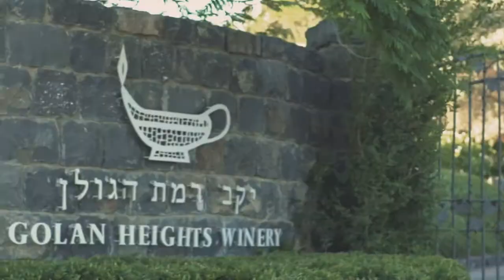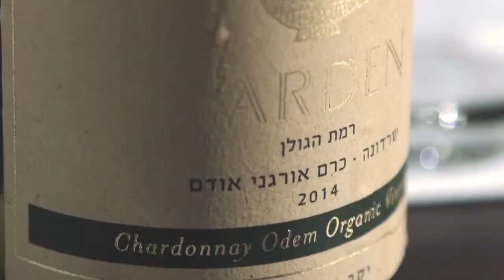Golan Heights Winery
Golan Heights Winery in Katsrin in the north of Israel.
There’s nothing quite like Golan Heights wine country, where magnificent vineyards are surrounded by breathtaking views. In the heart of it all, you can enjoy a genuine wine country experience at the Visitors Center of Golan Heights Winery.
Become acquainted with our enticing collection of fine and rare wines, enjoy a professional multilingual tour and wine tasting, and get an up close and personal view of the entire wine production process.
Come and savor the best that Golan Heights wine country has to offer.